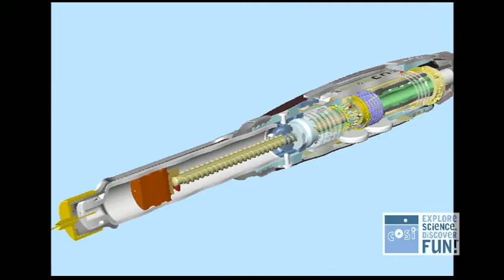COSI Labs in Life and Innovation Showcase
Join CEO David Chesebrough as he walks you through the two newest additions to COSI Columbus.  See concepts for Labs in Life that will be home to real OSU researchers, and walk through the newly opened Innovation Showcase, where you can see the process of innovation in action with examples of innovative products from our own community!